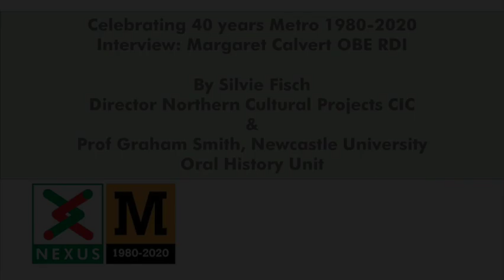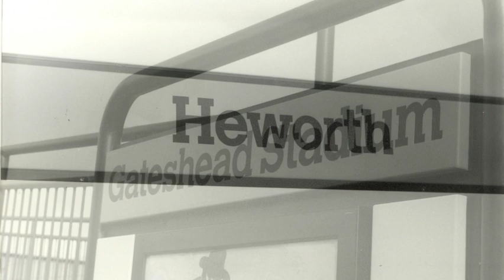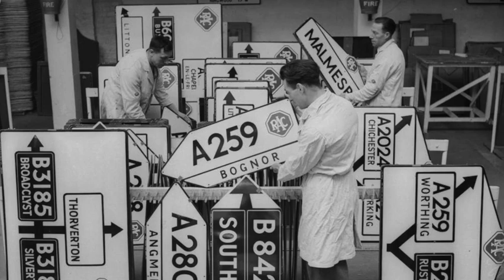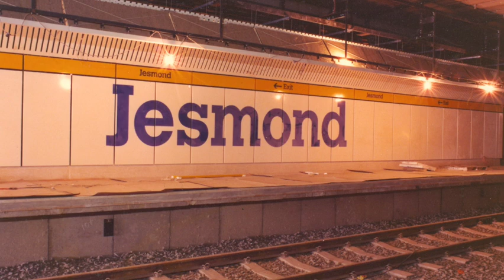Margaret Calvert-Metro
Silvie Fisch (Director Northern Cultural Projects) and Professor Graham Smith (Newcastle University Oral History Unit) interview pioneering graphic designer Margaret Calvert - the woman who created the Tyne and Wear Metro’s famous yellow logo.

Margaret Calvert created the eponymous solid font which has become an iconic and instantly-recognisable symbol of Metro since it opened in 1980.

The Calvert font appears on the large yellow Metro ‘M’ cube logo outside stations and throughout signage within, including giant wall graphics on underground Metro platforms the designer devised as part of her work.

With a career spanning over six decades, graphic designer Margaret Calvert has helped shape the nation's visual identity.

Her work with Jock Kinneir has defined our roads, rail stations, and airports, and her work with Kubel has changed the face of the Gov.UK website.

Calvert is best known for her collaboration with Kinneir on the design of Britain’s road signing system — starting with the motorways in the late Fifties and early Sixties, and finally coming into effect on 1 January, 1965, with the all-purpose roads.

Much of her work has been in the public domain for clients such as British Rail and the British Airports Authority, followed by the Tyne and Wear Metro, which opened in 1980, where she used her own lettering for the signing system.

Now marketed under the name ‘Calvert’, for Monotype, her most recent project has been the design of Rail Alphabet 2, in collaboration with Henrik Kubel, for Network Rail.

Her long association with the Royal College of Art, from 1966 to 2001, included a full-time appointment as Head of Graphic Design from 1987 to 1991.